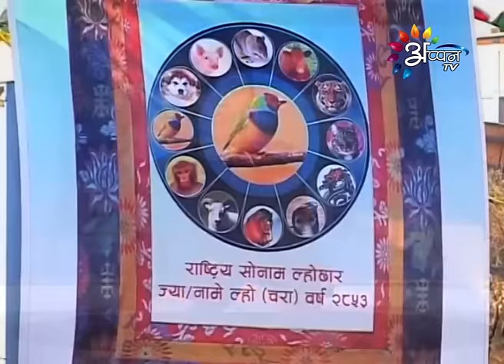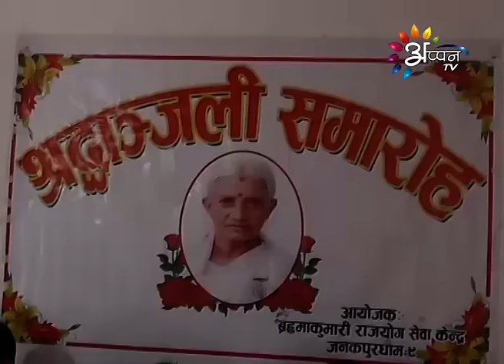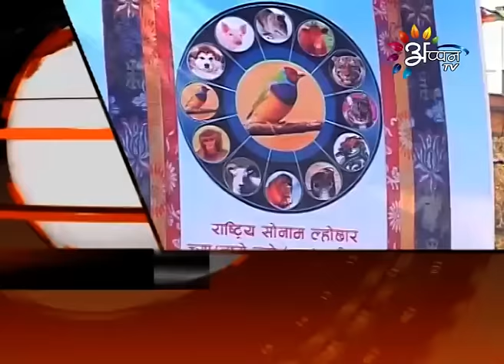Appan tv news | Sony shah| 29,January, 2017 | 1:00 PM